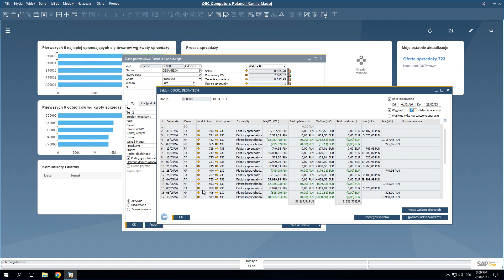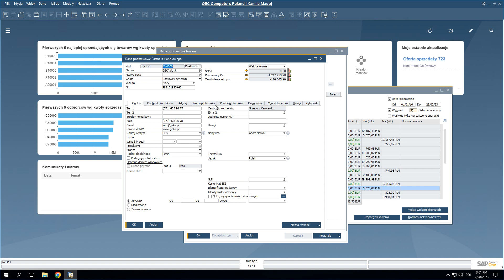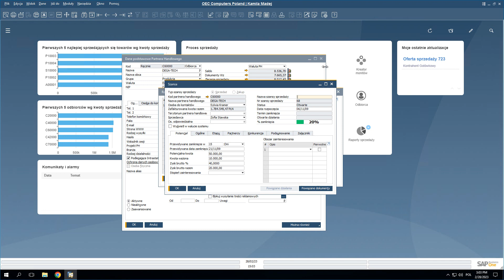Szkolenie SAP B1: Żółte strzałki w SAP - do czego służą ?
👉 Jaką funkcję pełni żółta strzałka w systemie SAP?
Żółta strzałka w SAP (określana też złote strzałką) to bardzo przydatna funkcja typu drill-down, która pełni rolę „odsyłacza” do szczegółów danej informacji, transakcji, dokumentu. Dzięki tej funkcji błyskawicznie odnajdziesz potrzebne informacje, bez konieczności wyszukiwania, czy przeglądania struktury Menu.

Z tego video dowiesz się::
➡️ do czego służą żółte strzałki w SAP
➡️ jak używać żółtej strzałki
➡️ jak przechodzić do szczegółów danej informacji w SAP